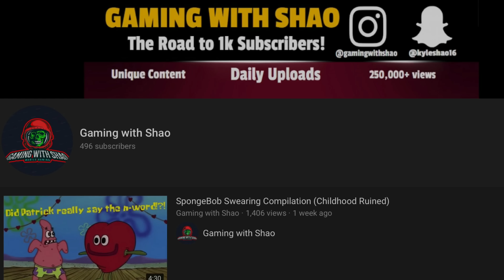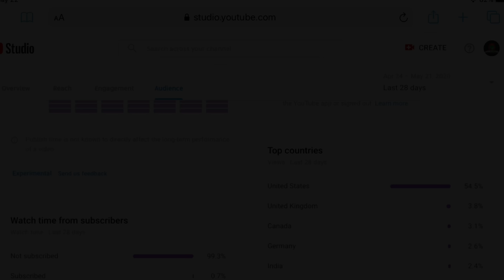Sailor Mouth Uncensored 2 (SpongeBob SquarePants)